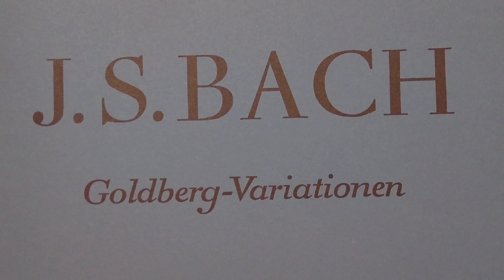J.S.BACH Goldberg-Variationen VARIATIO 25